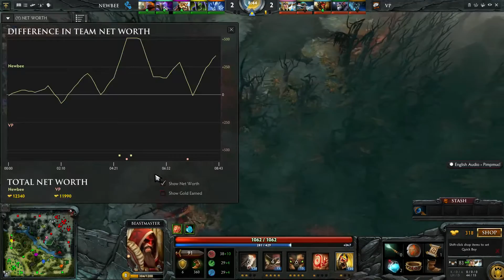VP vs NewB - Frankfurt Major - Groupstage - Game 2 bo3 -| ENG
Virtus.Pro vs Newbee - NewB vs VP  - Frankfurt Major 2015 - Groupstage - Game 2 bo3.

The initial prize pool of the tournament was $3,000,000 USD.

If you dislike it , please leave your comments so that we can do better.